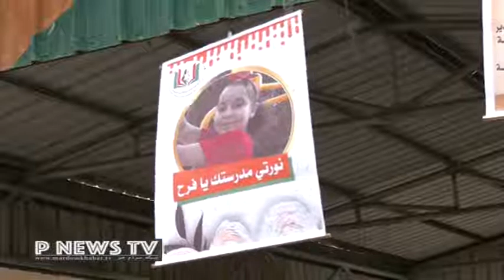بازگشت فرح به مدرسه با پای قطع شده